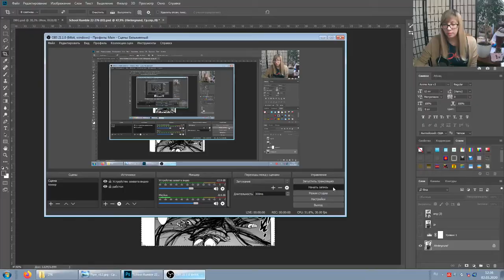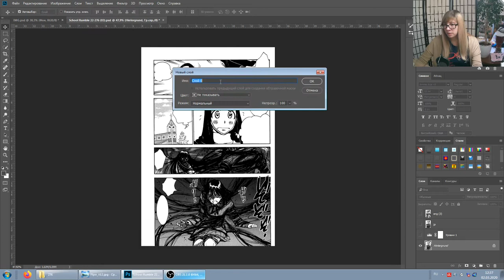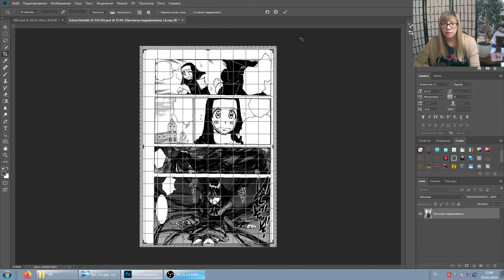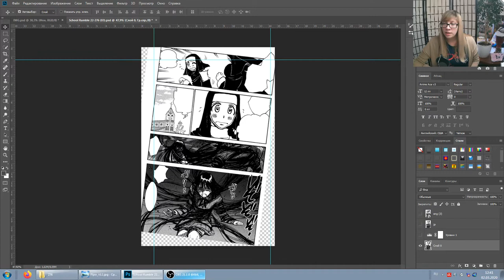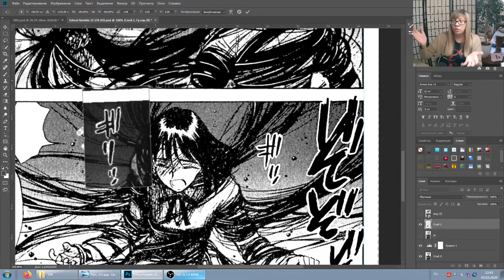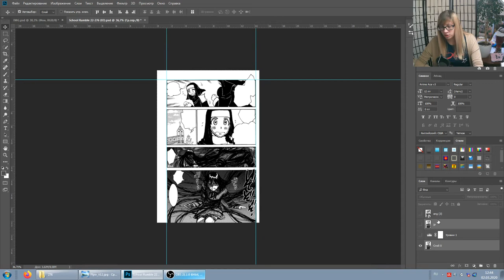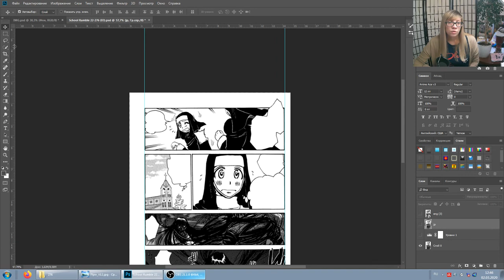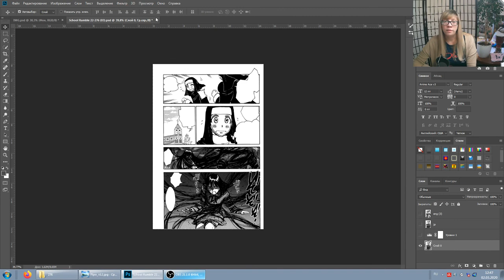Эдит - 2 способ подкрутить сканы - с помощью трансформации